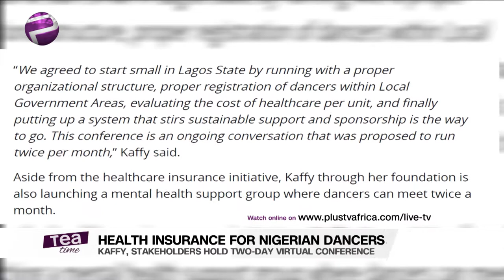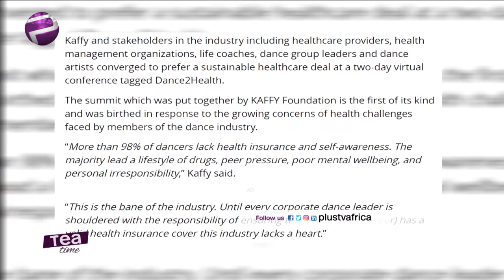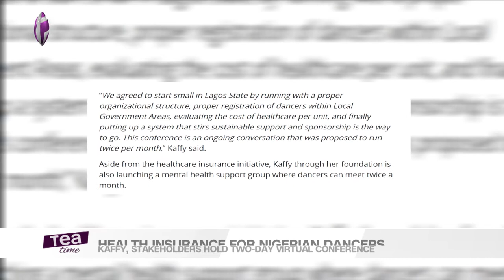Dancer Kaffy Plans Health Insurance For Nigerian Dancers